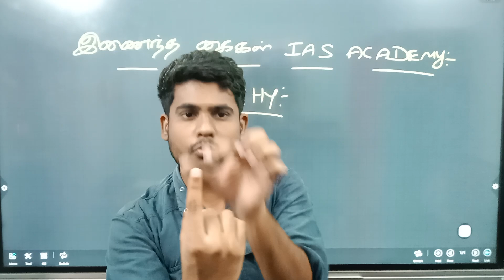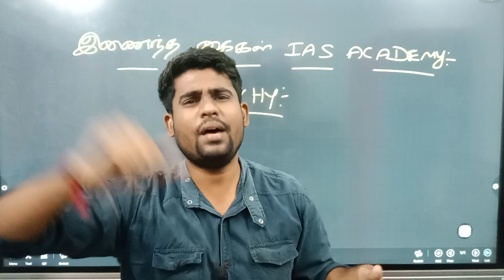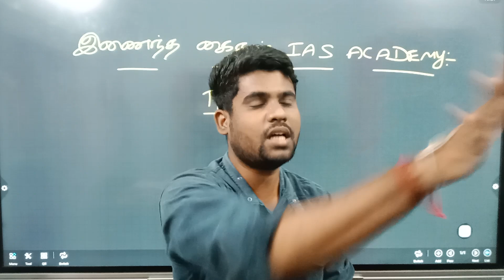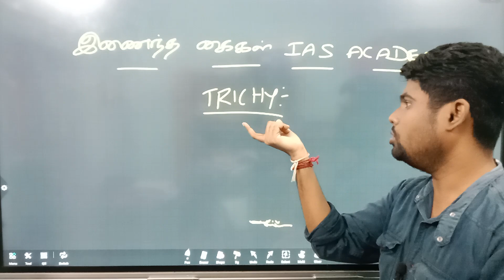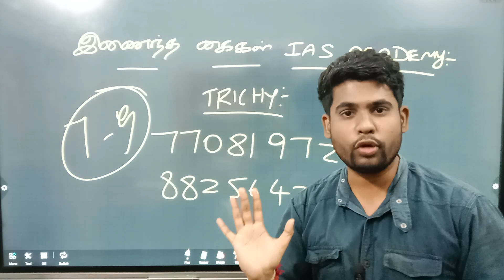GROUP 4 அறிவிப்பு ஐனவரியில் வருமா| TNPSC GROUP 4 2023 | Group 4 update | Group 4 notification